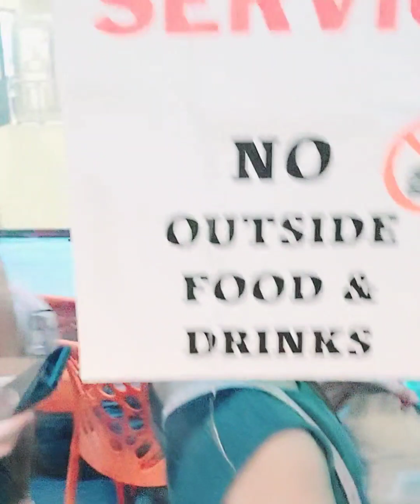PLAZA 1ST BODDLE'LAMON@SINGAPORE#TRENDING#VIRAL@PASMONG VLOGGER